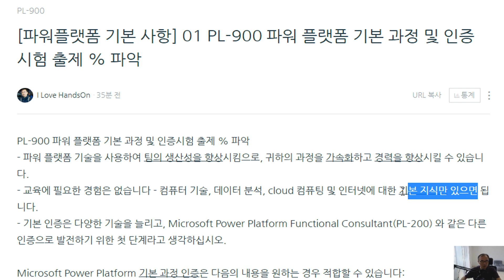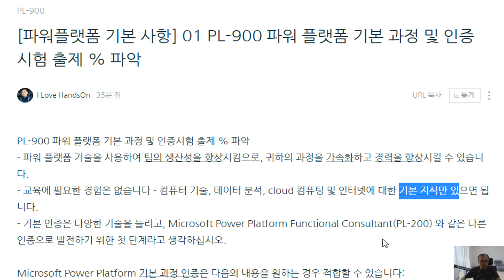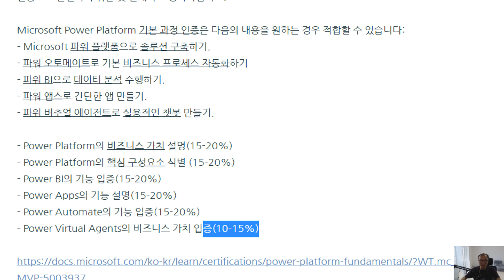파워플랫폼 기본 사항 01 PL 900 파워 플랫폼 기본 과정 및 인증시험 출제 % 파악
이번 시간에는 PL-900 파워 플랫폼 기본 과정 및 인증시험 출제 % 파악을 해보겠습니다.

파워 플랫폼 기술을 사용하여 팀의 생산성을 향상시킴으로, 귀하의 과정을 가속화하고 경력을 향상시킬 수 있습니다.
교육에 필요한 경험은 없습니다 - 컴퓨터 기술, 데이터 분석, cloud 컴퓨팅 및 인터넷에 대한 기본 지식만 있으면 됩니다.
기본 인증은 다양한 기술을 늘리고, Microsoft Power Platform Functional Consultant(PL-200) 와 같은 다른 인증으로 발전하기 위한 첫 단계라고 생각하십시오.

Microsoft Power Platform Fundamentals 인증은 다음의 내용을 원하는 경우 적합할 수 있습니다:
- Microsoft Power Platform으로 솔루션 구축하기.
- Power Automate으로 기본 비즈니스 프로세스 자동화하기
- Power BI으로 데이터 분석 수행하기.
- 간단한 Power Apps 경험 만들기.
- Power Virtual Agents으로 실용적인 챗봇 만들기.

- Power Platform의 비즈니스 가치 설명(15-20%)
- Power Platform의 핵심 구성요소 식별 (15-20%)
- Power BI의 기능 입증(15-20%)
- Power Apps의 기능 설명(15-20%)
- Power Automate의 기능 입증(15-20%)
- Power Virtual Agents의 비즈니스 가치 입증(10-15%)